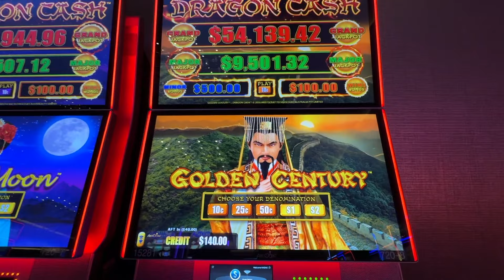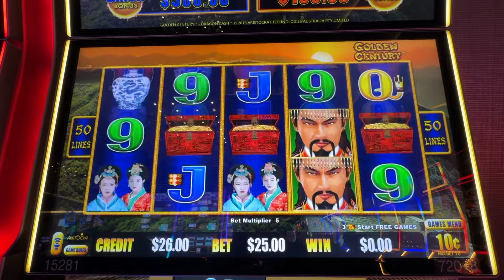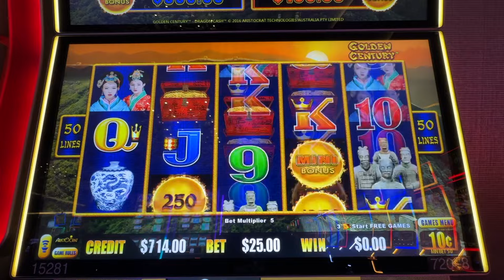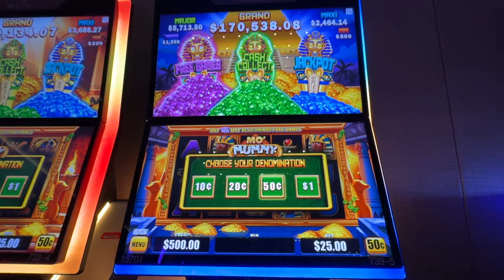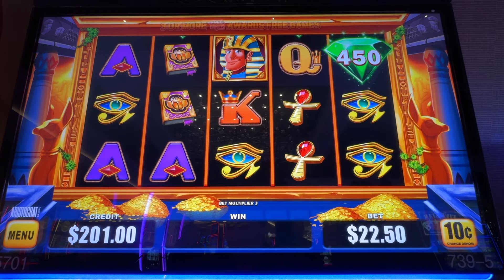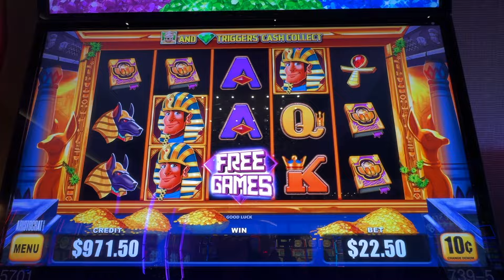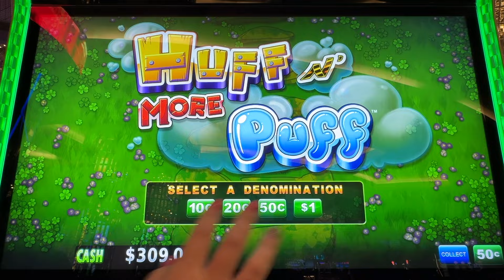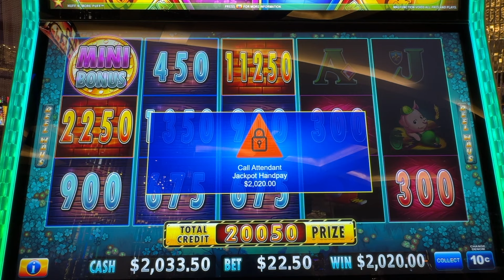BIG JACKPOTS during this FULL SESSION Post-Vegas | $1K+ Wins on Golden Century AND Huff N More Puff!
We now have a Membership you can join! Become one of the FIRST JackPot Nay members here:

Hey friends! We've got a FULL SESSION of great bonuses for you to watch today, I hope you enjoy!